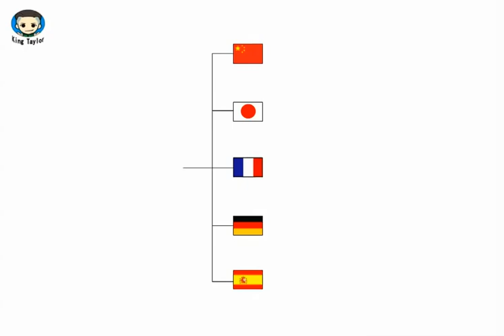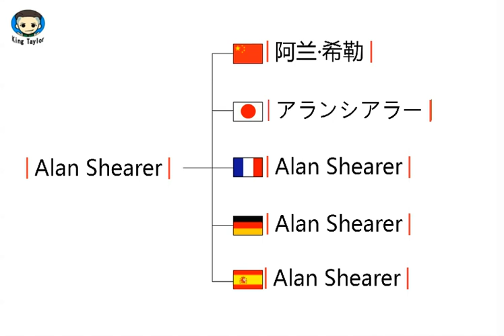How to pronounce Alan Shearer in German，French，Japanese，Chinese and Spanish